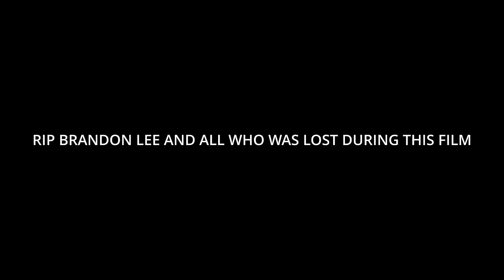IT CAN'T RAIN ALL THE TIME *THE CROW* (1994) FIRST TIME WATCHING!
Original Movie: THE CROW (1994)

🕰️ TIMESTAMPS
00:00 OPENING CREDITS
02:30 REACTION
52:13 OUR THOUGHTS
53:54 TRIBUTE